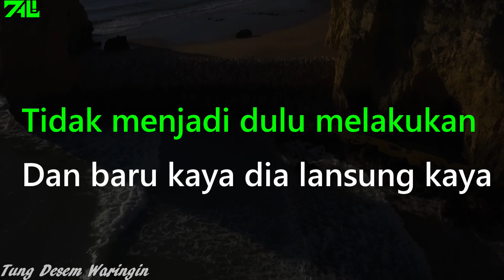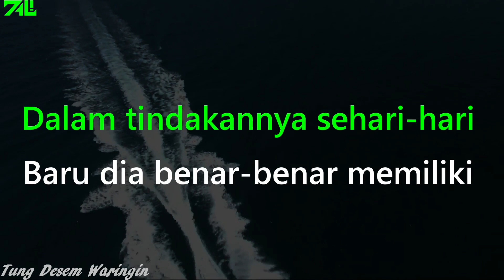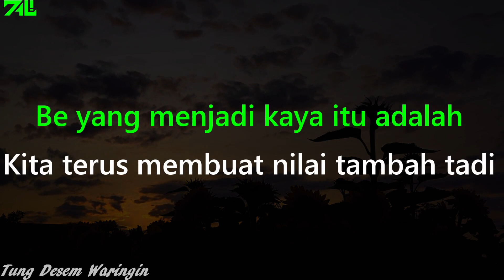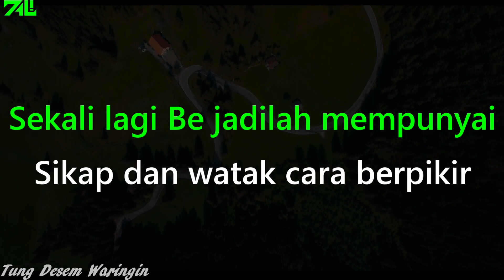Motivasi Hidup Sukses Tindakan Yang Membuat Kaya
Tindakan apa saja  yang membuat kita kaya Tung Desem Waringin
Bagaimana cara atau tips menjadi Kaya yang benar

Terima kasih kepada teman-teman yang telah sudi dan berbesar hati, mendukung dan mensubcribe channel ini, semoga selalu diberi kemudahan, kesehatan dan kesuksesan.
jika teman-teman baru bergabung di channel ini, kami sarankan untuk menonton video ini secara berurutan.untuk urutannya dari video yang pertama kali diuplod sampai yang terbaru.

ZALI MOTIVASI tidak memiliki hak atas klip video ini. , sesuai dengan penggunaan wajar, telah digunakan kembali dengan tujuan mendidik dan menginspirasi orang lain. Namun, jika ada pemilik konten asli yang ingin gambar/footagenya dihapus, kami akan segera melakukannya.

1)This video has no negative impact on the original works (It would actually be positive for them)
2)This video is also for teaching purposes.
3)It is not transformative in nature.
4)I only used bits and pieces of videos to get the point across where necessary.

ZALI MOTIVASI does not own the rights to any of these video clips. However, if any original content owners would like their images removed we will promptly do so.